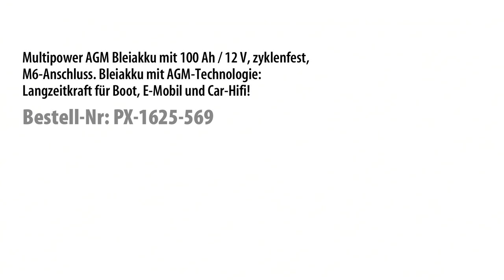Boot fahren mit Anne-Kathrin Kosch! Speeron Schlauchboot mit Elektro-Motor 2,5 PS bei PEARL TV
In diesem Video zeigen Anne-Kathrin Kosch und Carsten Ruland alles rund um.

(00:01:00) Speeron Schlauchboot mit Elektro-Motor 2,5 PS / 40 lbs
Top-Qualität, Top-Preis: Mit diesem Motorboot cruisen Sie extra-lässig!
* Für 2 Personen, maximale Nutzlast: 250 kg
* 2,5 PS-Motor (1,85 kW) mit stufenlos regelbarer Geschwindigkeit und Rückwärtsgang
* 40 lbs Schubkraft für bis ca. 10 km/h (5 Knoten)
* Bootsklasse: D
* 2,5 PS-Motor (1,85 kW) mit stufenlos regelbarer Geschwindigkeit und Rückwärtsgang
* 40 lbs Schubkraft für bis ca. 12 km/h (5 Knoten)
* Bootsklasse: D
* 4 separate Luftkammern für mehr Sicherheit
* Zweilagige Materialqualität: reißfestes PVC mit robuster Polyesterschutzschicht
* Verstärkter EVA-Boden und herausnehmbare Sitzpolster sorgen für extra Komfort
* Auch geeignet fürs Meer: salzwasserfest und ölresistent
* Umlaufendes Seil für sicheren Halt und einfache Befestigung
* Mit 2 Paddeln nutzbar: 2 angeschweißte Ruderdollen
* Petri Heil: 2 Angelhalterungen integriert
* Angeschweißte Innentasche für Proviant und Wertsachen
* Rostfreier Motorspiegel
* Boston-/Doppelverschluss-Ventile für einfaches Aufblasen
* Größe (aufgeblasen): ca. 246 x 137 cm, Gewicht: 30,5 kg
* Inklusive Antriebsmotor, Motorspiegel, Handpumpe, Luftdruckmesser, Reparatur-Set, 2 Paddel, Tragetasche und deutscher Anleitung

(00:09:00) infactory Elektrische Luftpumpe mit variabler Stromversorgung, 12/230V
Super für Camping und Baggersee: Pumpen Sie über den Zigarettenanzünder!
* Elektrische Luftpumpe für schnelles Auf- und Abpumpen
* Schnelles Tauschen der Aufsätze: 6,5 mm, 8 mm und 17 mm
* Super für unterwegs, z. B. beim Campen: variable Stromversorgung mit 230 V (Steckdose) oder 12 V (Zigarettenanzünder im Auto)
* Leistungsstarke 36 Watt
* Taschenfreundliche Maße: 105 x 110 x 85 mm, nur 360 g (mit 230-V-Netzteil)
* Elektrische Luftpumpe inklusive 3 Aufsätzen, 230-V-Netzteil (Kabellänge: 150 cm), 12-V-Netzteil (Kabellänge: 190 cm) und deutscher Anleitung

(00:12:00) Multipower AGM Bleiakku mit 100 Ah / 12 V, zyklenfest, M6-Anschluss
Bleiakku mit AGM-Technologie: Langzeitkraft für Boot, E-Mobil und Car-Hifi
* Bleiakku mit AGM-Tech-nologie: Langzeitkraft für Boot, E-Mobil und Car-Hifi
* AGM-Bleiakku 12V/100 Ah, z.B. für Speeron Schlauchboot mit Motor
* Als Versorgungsbatterie und Starterbatterie geeignet
* Zyklenfest: nach 750 Zyklen noch über 50% Kapazität
* AGM-Bleiakku 12 V / 100 Ah, z.B. für Speeron Schlauchboot mit Motor
* Wartungsfrei, langlebig, sicher
* Sehr geringe Selbstentladung
* Nennspannung: 12 V
* Nennkapazität: 100 Ah
* Maße (LxHxB): 330 x 220 x 170 mm, 34 kg
* Anschlussart: M6 Schraubanschluss